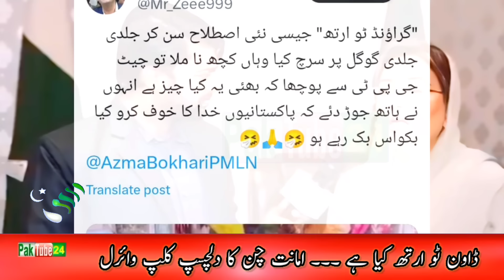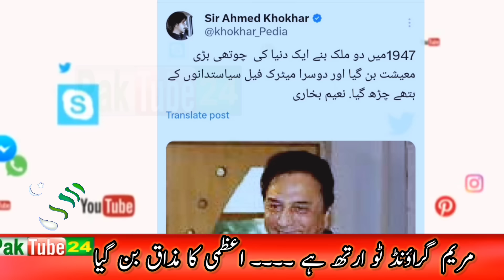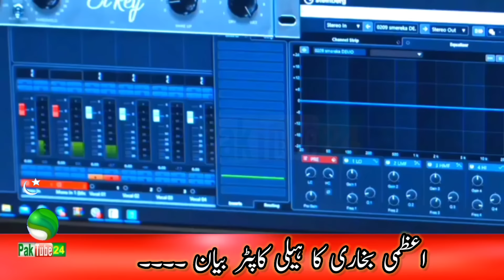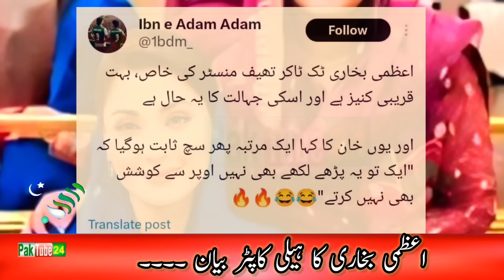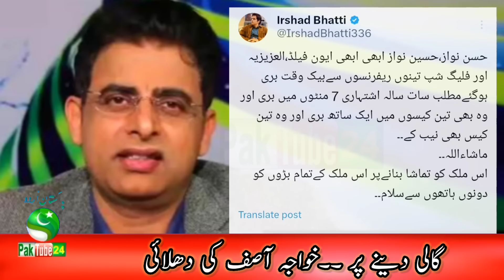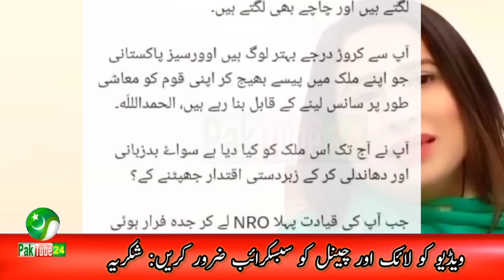Funny Comments on Azmi Bukhari's statement that Maryam is down to earth |Amanat Chan & Down to earth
Video Is About : Funny Comments on Azmi Bukhari's statement that Maryam is down to earth. Amanat Chan & Down to Earth.